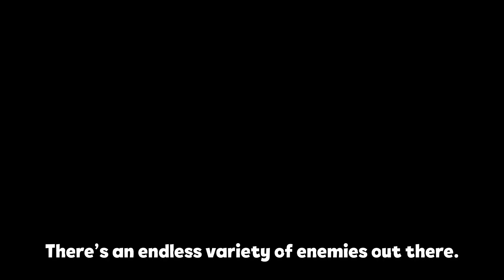The Braves | Play for free starting May 3rd!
Free Bullet Hell Roguelike releases on May 3rd!